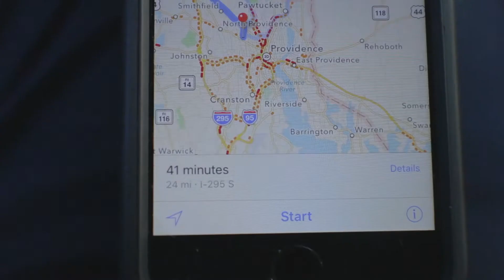Spotfished?//VLOG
Got tricked into training at a meh spot